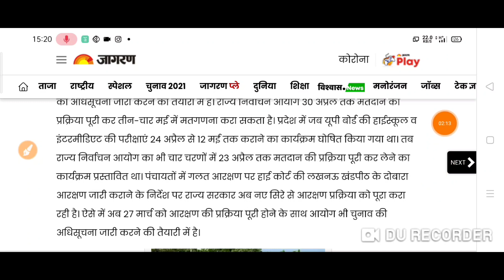यूपी बोर्ड एग्जाम बहुत बड़ी खबर 2021 UP बोर्ड एग्जाम की परीक्षा 24 अप्रैल से नहीं बल्कि मई में होगी